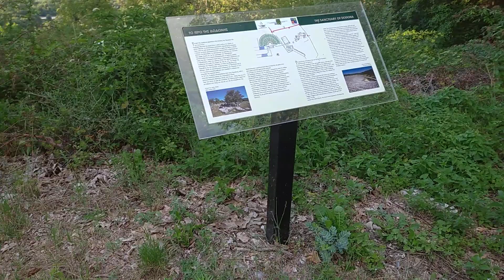Αρχαιολογικό παρατηρητήριο στο χωριό Μαντείο Δωδώνης... 15/7/2020